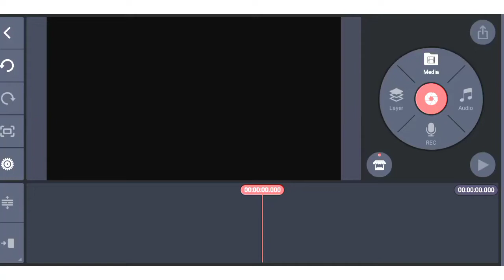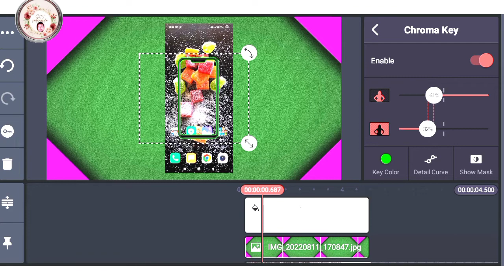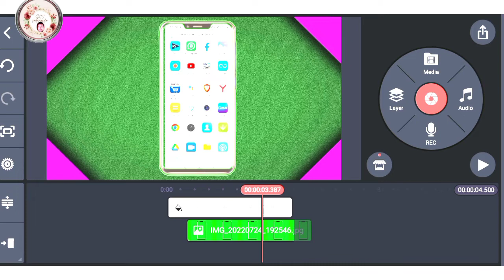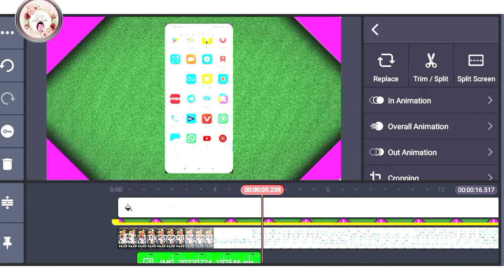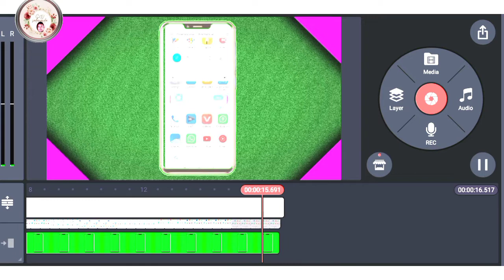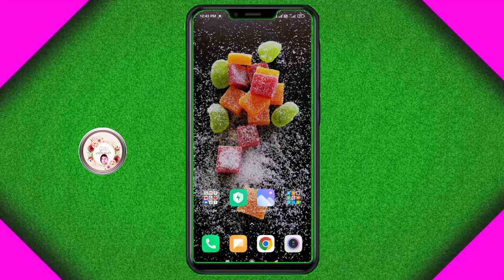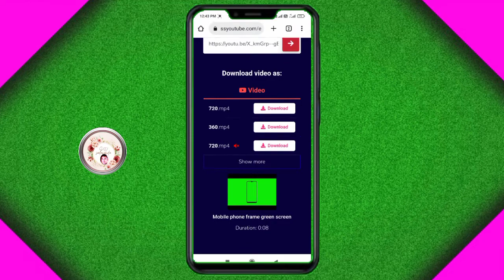How to add mobile frame in YouTube videos | screen, how to add mobile frame in video, mobile frame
Hi

About this video.How to add mobile frame in YouTube videos | screen, how to add mobile frame in video, mobile frame

Jupi Ludo.60XXXOSFCS